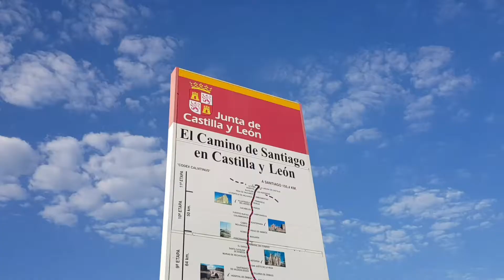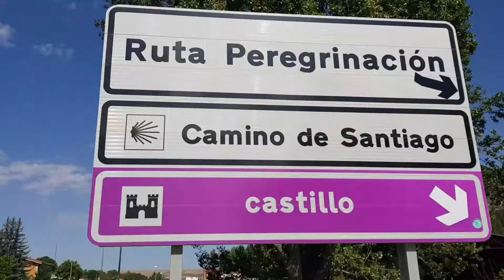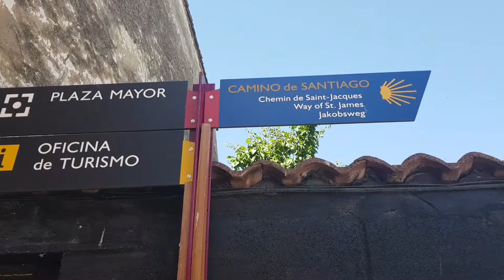El Camino Day 62: Camino Francés - Santo Domingo - Belorado